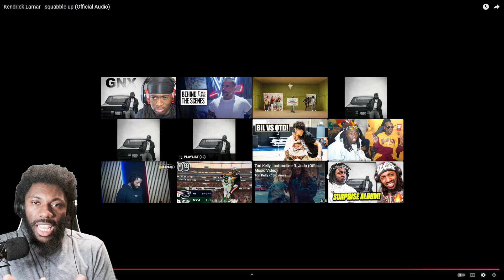REACTION TO Kendrick Lamar - squabble up (Official Audio)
ENJOY MY REACTION TO Kendrick Lamar - squabble up (Official Audio)